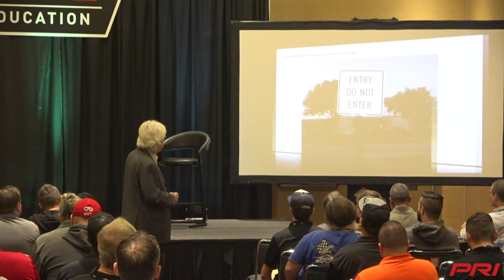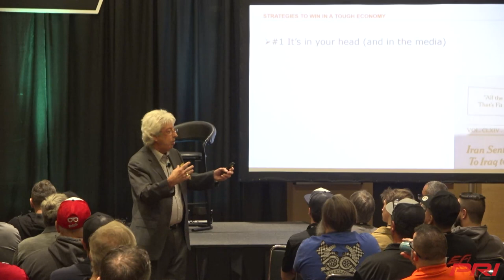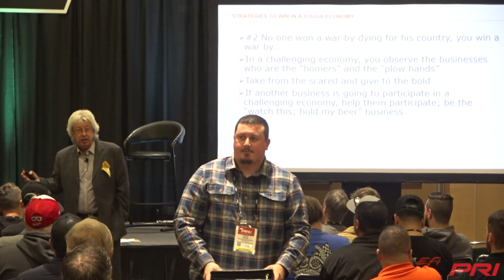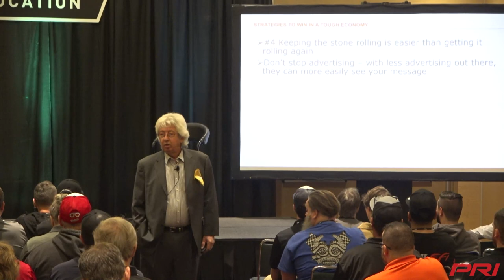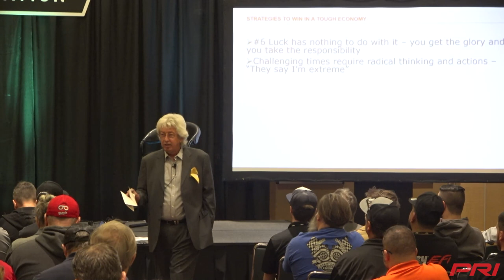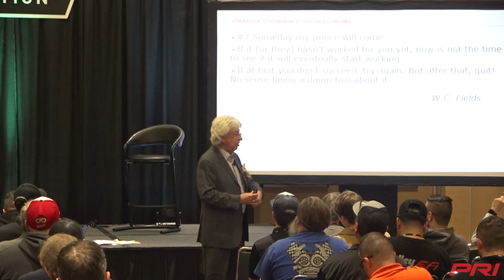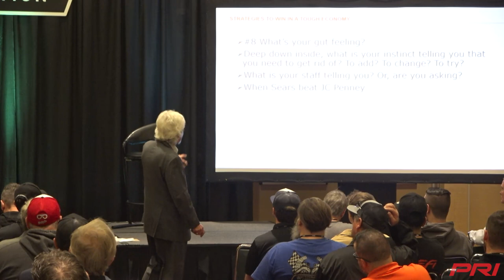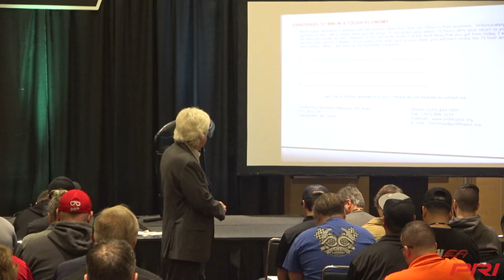Strategies to Win in a Tough Economy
With the past two years having brought many changes and challenges, this session brings multiple different perspectives on adapting. Beginning with a suggestion of, "stop watching, reading, and listening to the mass media,” to what simple exercise can you do that will help you have a better control of your finances in your business. Overall, we'll offer 10 suggestions that will have any attendee looking at their business very differently.